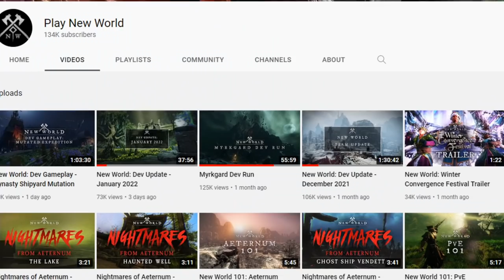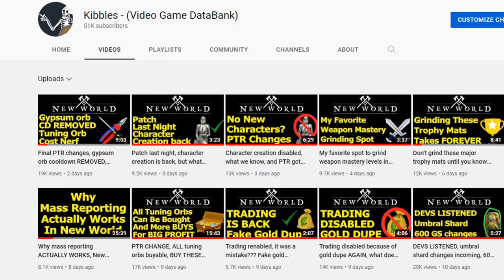10 HUGE DETAILS you may have missed from the new Dev Blog Video for New World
There were some BIG DETAILS that you may have missed from the January developer blog video that came out the other day.

Timestamps:
00:00 Bots
03:35 Mass Reports
07:01 Desync
09:09 Blunderbuss
09:59 Weapon Swap Bugs
11:40 Casual Wars and Invasions
13:08 PvP Arenas
14:41 Server Transfers
15:54 Housing Taxes
17:36 Faction Reputation Bug
19:08 Discussion